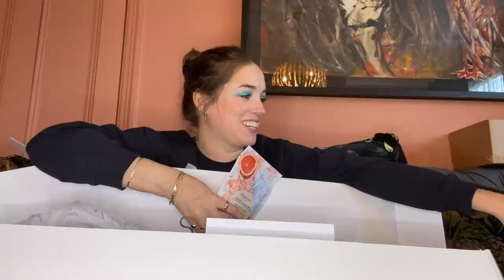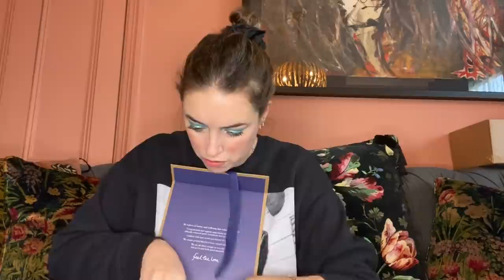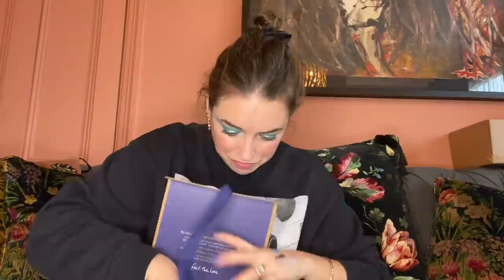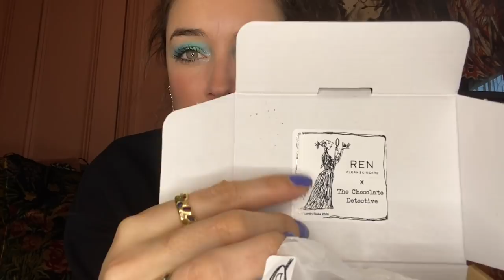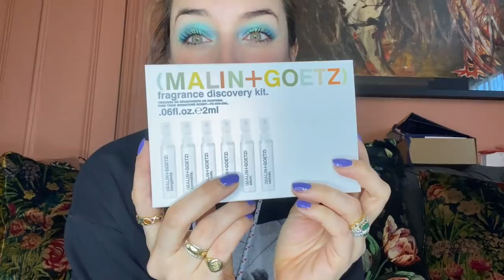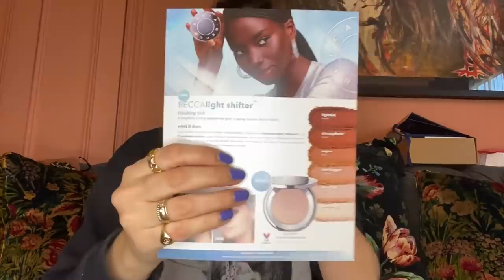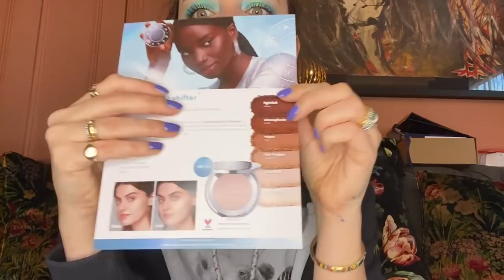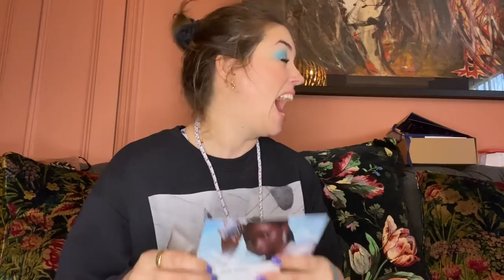Lisa Takes stuff out of boxes Ep40. My weekly PR unboxing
Here's all the beauty newness from this week. Oh and I get a little aggy with a few brands :/ Enjoy!!
Products
JO LOVES - Jo by Jo Loves Body Creme RRP £50
SPACENK APOTHECARY LONDON - The Sleep Store RRP / Aromatherapy Relax Candle RRP £48 / Oskia Renaissance Cleansing Gel RRP £36/ Sunday Riley Charcoal Smoothie Body Scrub RRP £32 / This Works Deep Sleep Body Cocoon RRP £25 / Odacite Mood Cleansing RRP £25 / Susanne Kaufmann Mellow Blossom Bubble Bath RRP £47
CHILCOTT BOTANICALS - Room Diffuser 50ml RRP £18.50 / Room Spray 100ml RRP £15 / Room Diffuser Gift Box RRP £42.50
NEAL'S YARD REMEDIES - Frankincense Intense Hydrating Essence 100ml RRP £42
NEOM ORGANICS • LONDON - 4 Piece Wellbeing Set Great Day Magnesium Body Butter / Great Day Natural Soap / Perfect Night's Sleep Scented Candle / Perfect Night's Sleep Mist Available exclusively from 12th-17th at QVC.Com for just £46.98 (Purchased individually the set is worth £99 so a saving of over £50)
KIKO MILAND  - Ray of Love Eyeshadow RRP £10.99 / Ray of Love Radiant Highlighter RRP £15.99/ Ray of Love Nourishing Lip Oli RRP £8.99 / Ray of Love Sparking Lip Balm RRP £7.99
UNDONE BY GEORGE NORTHWOOD - Unparched Shampoo RRP £18 / Unparched Condition RRP £12 / Moisturising Cream RRP £15 / Wave Holding Spray £15
REN CLEAN SKINCARE - Atlantic Kelp and Microalgae Anti-Fatigue Bath Oil RRP £29 / Atlantic Kelp and Microalgae Anti-Fatigue Toning Body Oil RRP £35 / Atlantic Kelp and Microalgae Salt Anti-Fatigue Exfoliating  Body Scrub RRP £18 / & Now Sleep Pillow Spray RRP £19 / Atlantic Kelp and Microalgae Anti-Fatigue Body Wash RRP £22
REN CULT BEAUTY - Ready Steady Glow Daily AHA Tonic RRP £15/ Overnight Glow RRP £15 / Brightening Dark Circle Eye Cream RRP £42
HAAN Turning care around - Hydrating Hand Sanitizer X 5 RRP £27
MALIN + GOETZ - Frangrance Discovery Kit RRP £22
MY BEAUTY BRAND X NIKKI DEROEST - Color Changing Lip Oil RRP £19
BECCA - Light Shifter Dewing Tint 30ml RRP £26/ Light Shifter  Finishing Veil Setting Powerd RRP £27
AURELLA LONDON - Beauty & Immunity Support 60caps RRP £60
DIEGO DALLA PALMA - MyToyBoy Extra Volume Mascara RRP £24 AVAILABLE FROM LOOKFANTASTIC.COM
GIVENCHY - Le Rouge no.888 Red & Gold Marble Shade RRP £32 / Prisme Libere Mat-Finish & Enhanced  Radiance  Loose Powder
RRP £44
KARLA COSMETICS - Loose Eyeshadow RRP £20 / Glitter Pigment Brush RRP £5.50
FLO - Organic Tamlons RRP £4.99
KIEHL'S - For Your Dog - Cuddly Coat Grooming Shampoo RRP £20  / Cuddly Coat Grooming Rinse RRP £20
All products are gifted as part of my job. Any products not needed go to charity weekly.